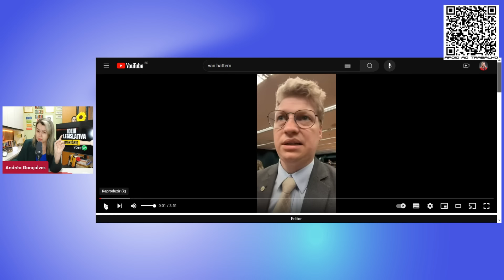CAÍRAM NA CILADA! A REVOLTA DOS QUE NÃO FORAM!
ANISTIA E IMPEACHMENT DE MORAES ESTÃO NA PAUTA DO CONGRESSO. SOMOS RESISTÊNCIA E QUEREMOS JUSTIÇA. SEM ANISTIA. MARÇAL ENFRAQUECE BOLSONARO E CONTRIBUI PRA SUA PRISÃO. DESESPERO DE BOLSONARO. STF VAI PRA CIMA DE MUSK E GONET SE MANIFESTA. SOMOS RESISTÊNCIA E QUEREMOS JUSTIÇA. REPRISE.

🚨VAMOS DIVULGAR!
🚨VOTE AQUI NAS NOSSAS IDEIAS LEGISLATIVAS🚨

👉Todo aquele que for declarado inelegível fica proibido de receber dinheiro público, especialmente a título de fundo partidário e eleitoral

👉Todos os presentes recebidos por agente público deve ser entregue ao estado brasileiro

👉Será indeferida a candidatura daquele que responder por violência de gênero e\ou doméstica
👉 RESUMO DAS NOTÍCIAS DO DIA:    / @andreagoncalvesresistencia

👉 CORTES (VÍDEOS MENORES) ANDRÉA GONÇALVES:    / @cortesandreagoncalves